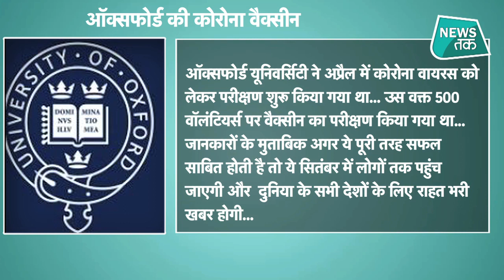Oxford Vaccine: कोरोना वैक्सीन को लेकर ब्रिटेन की यूनिवर्सिटी का बड़ा दावा!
दुनियाभर के लोग कोरोना की वैक्सीन का बेसब्री से इंतज़ार कर रहे हैं. कई देश वैक्सीन बनाने की होड़ में है. इस बीच ब्रिटेन से बड़ी खबर आई है. ऑक्सफ़ोर्ड यूनिवर्सिटी में चल रहे कोरोना वैक्सीन ट्रायल के शुरूआती नतीजे सफल हुए हैं. देखें वीडियो...